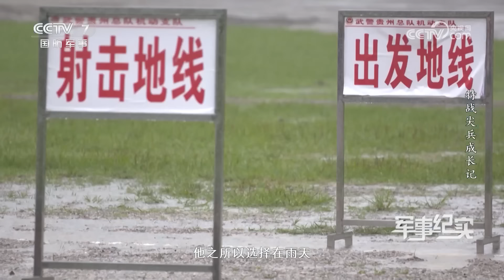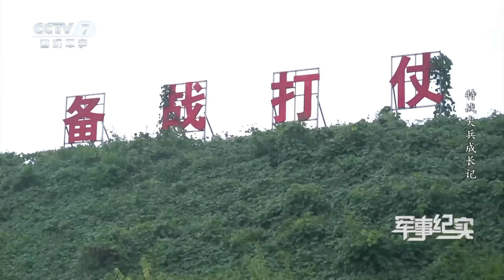牛！中国军人用弓弩无声杀“敌”！直击弩箭穿过30米外小铁环 太准了！特战尖兵现场施展惊人绝技 前方持续高能！「军事纪实」20240925 | 军迷天下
本期节目主要内容：武警贵州总队某支队的训练场上，特战队员们正在进行分组训练。拥有独家绝技的赵鹏鸿是一名经验丰富的弓弩手，然而他在一场捕歼战斗演练中却暴露出了新问题。射击训练场上，小队长许乐乐成绩已经达到优秀，然而教练员却并没有表扬他，而是严厉地指出了他的问题。这些特战队员都各具优势，也各有短板，他们历经磨练，才能成长为令敌人胆寒的特战尖兵。